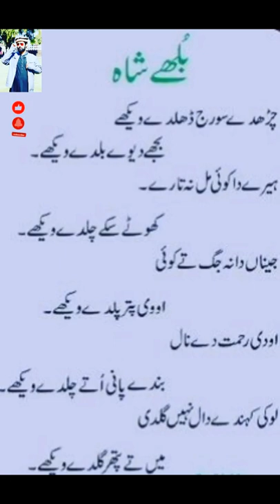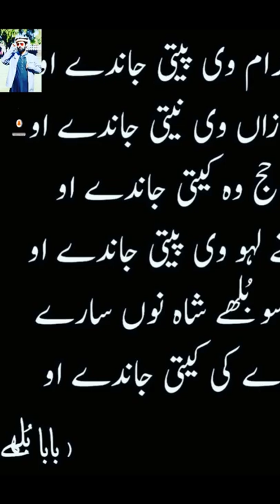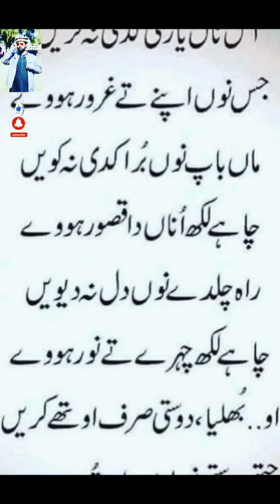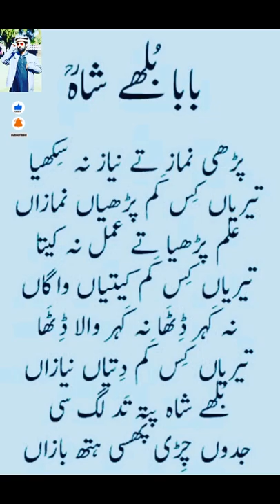Ishiq na veke zaat | Bulleh Shah quotes in Urdu and Hindi |Baba Bulleh Shah